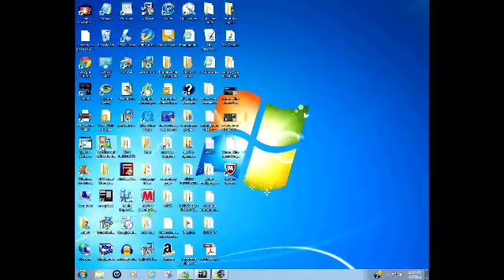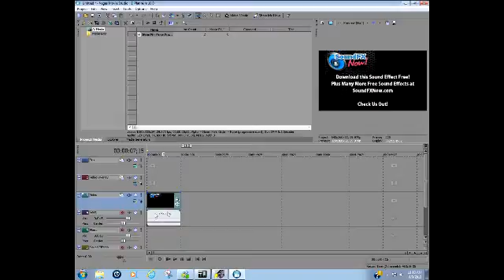How to get free sound effects with youtube and sony vegas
If you use the Free Youtube Downloader I showed you how to use in an earlier vido, you can download free sound effects from youtube and extract the audio in sony vegas to use the audio in your youtube videos.

 There are also a lot of public domain videos on youtube you can extract the audio sound effects from and use in your videos.

 I used Hypercam to record my screen, it is a bit buggy and does not match up the audio with the video well especially in long videos but for short videos it works well and is free so one can't complain.

 I add a link in this video to another video I made this morning that used the sound effects I got off youtube. You can see how the sound effects help the film by all the negative votes I have received so far. LOL

 "You can't please everyone, so you got to please yourself" Ricky Nelson- Garden Party

 here's the Amazon link to my book on selling on ebay.

If you make DIY or outdoor or low cost living or prepper videos, I would be happy to check them out.